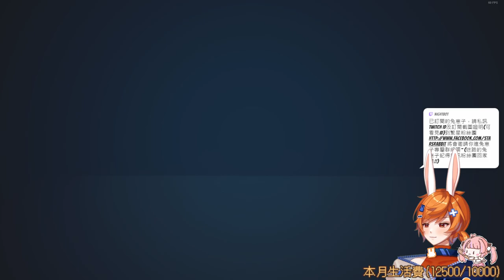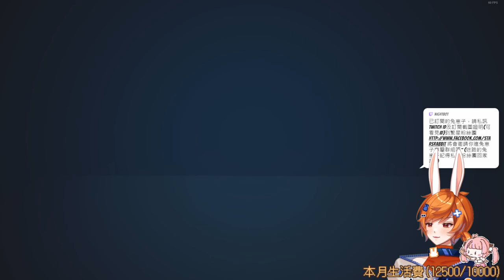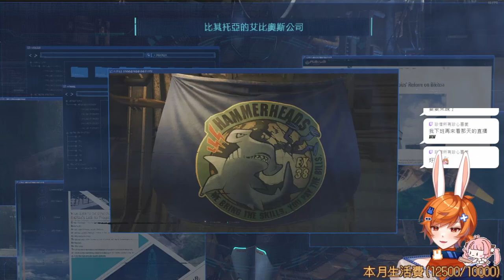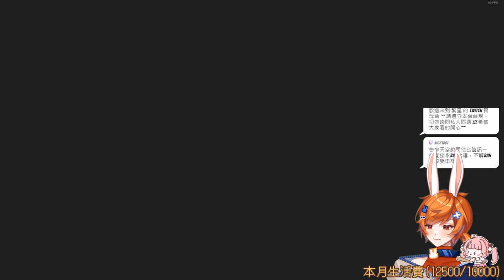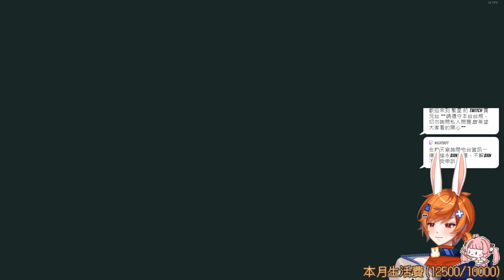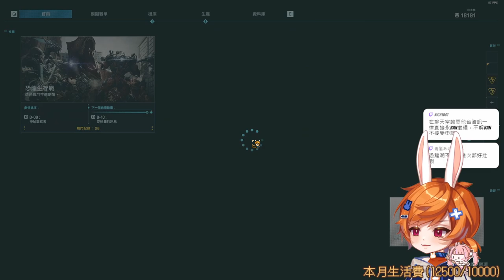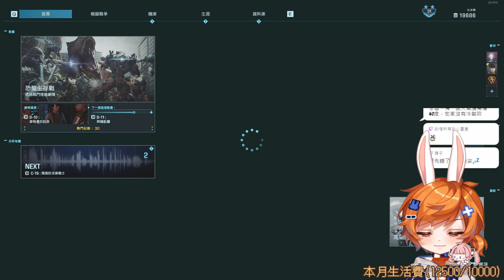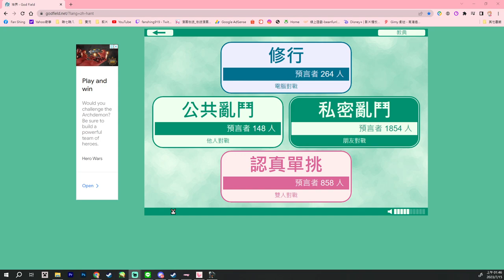【繁星】Exoprim 2023 7 14